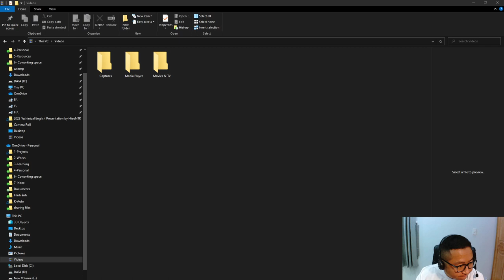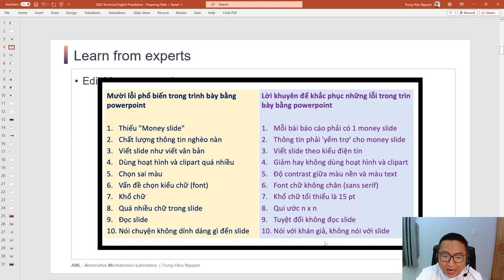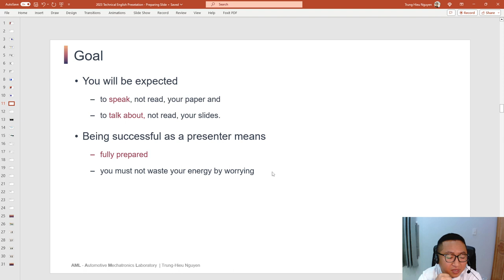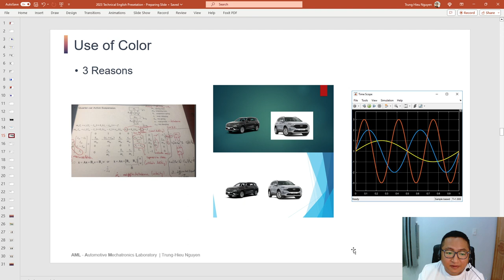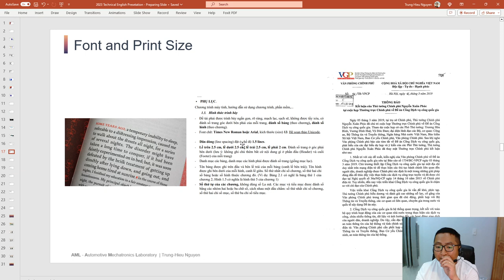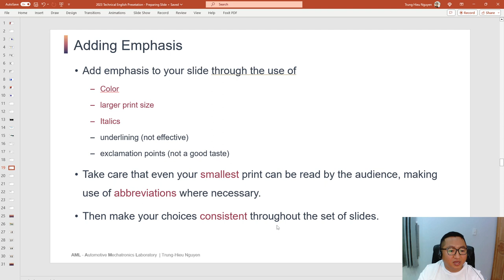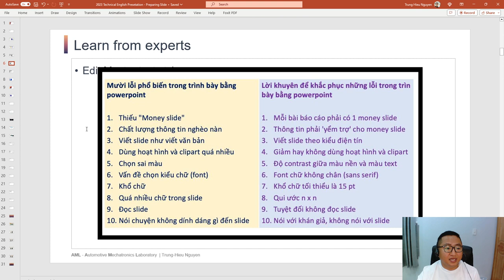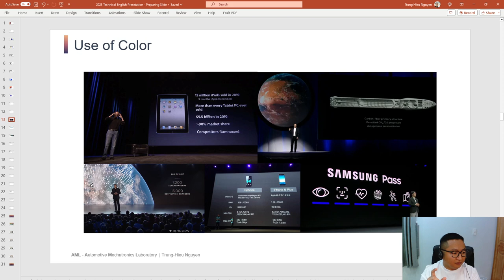Hướng dẫn chuẩn bị slide khi báo cáo kỹ thuật | How to prepare the technical presentation.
Hướng dẫn chuẩn bị slide khi báo cáo kỹ thuật | How to prepare a technical presentation.